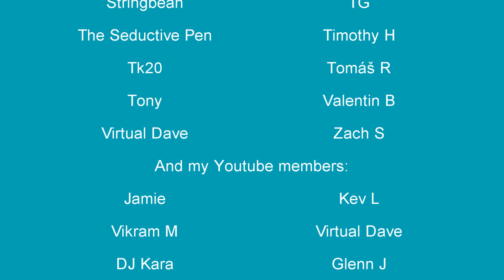ASMR Spit painting, detective RP, controller sounds - Patreon Tease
I also post pics on Fan house (only $2.50 p/m), and put SOME Patreon content on Only fans as a cheaper membership.

You can use my coupon code LADYASMR10 on sleep phones